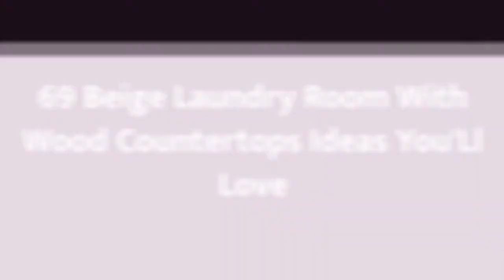75 Beige Laundry Room With Wood Countertops Design Ideas #241 You'Ll Love ♡